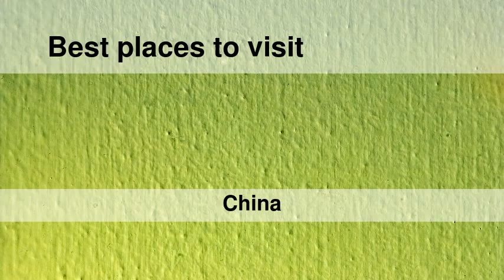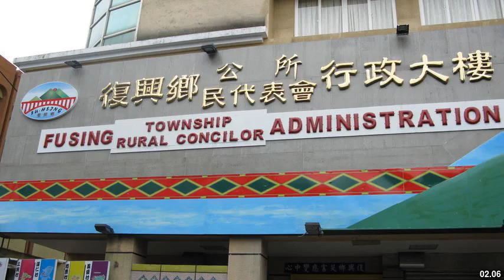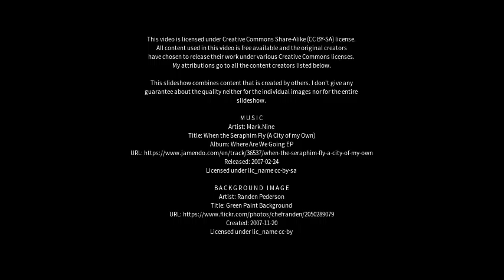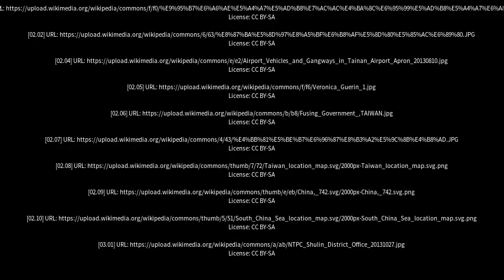Best places to visit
Best places to visit - Guiren (China) Best places to visit - Slideshows from all over the world - City trips, nature pictures, etc.